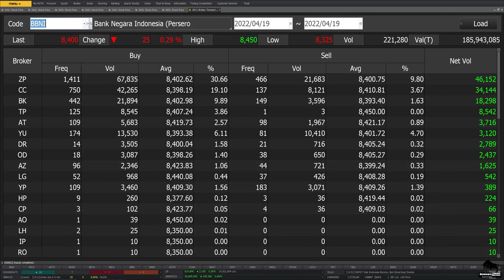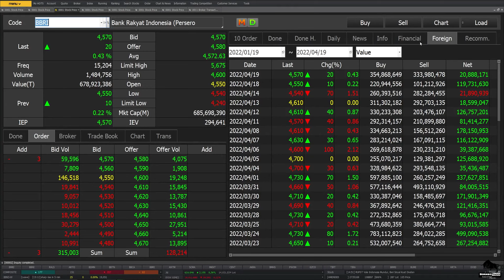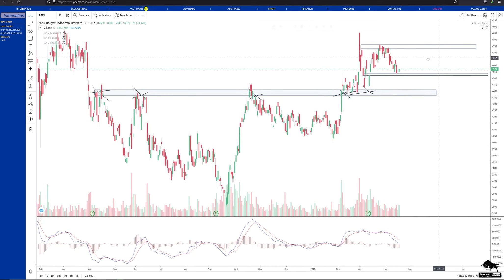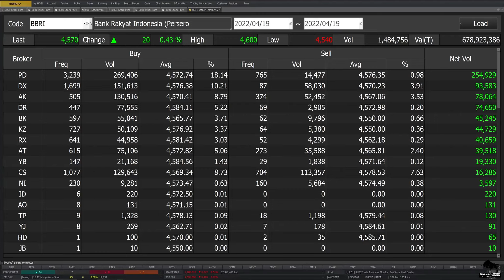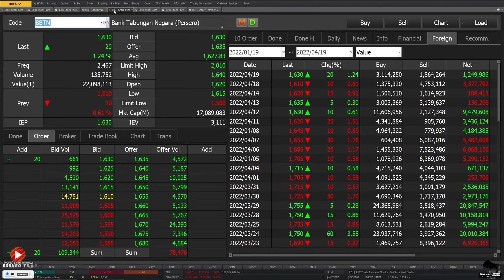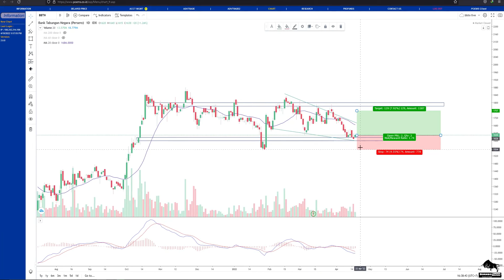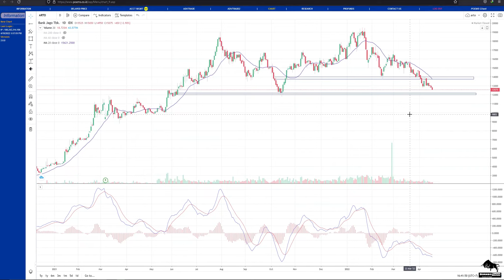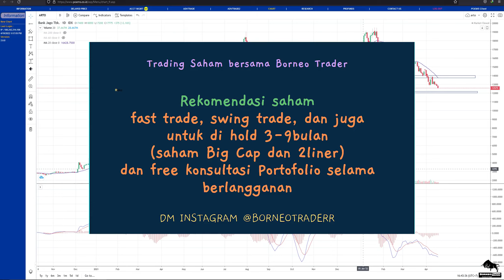Analisa Teknikal BBNI BMRI BBRI BBCA BBTN BDMN ARTO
bisa hubungin
2. DM Instagram @borneotraderr   (R-nya 2)

 0:00 - Intro
 0:25 - BBNI
 2:03 - BMRI
 3:37 - BBRI
 5:34 - BBCA
 7:10 - BBTN
 9:14 - BDMN
10:38 - ARTO
12:30 - Info Grup Trading Borneo Trader
12:42 - Info Kelas Scalping Borneo Trader